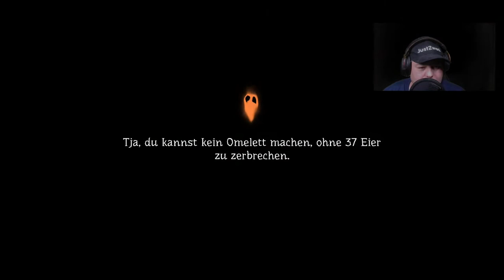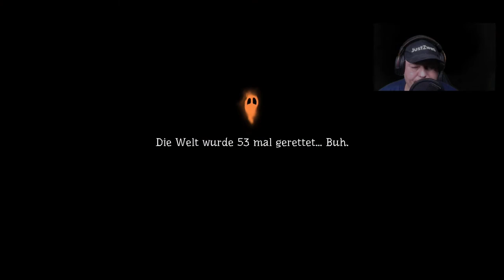Pumpkin Jack | Pumpkin Jack Gameplay | Wie löst man das Problem mit den Pilzen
Pumpkin Jack | Pumpkin Jack Gameplay
Mit der Ankündigung von Pumpkin Jack haben mich Nicolas Meyssonnier und Publisher Headup Games neugierig gemacht: Jak & Daxter meets MediEvil? Da bin ich doch neugierig geworden! Pünktlich vor Halloween startet der Platformer jetzt auch – doch warum er nicht nur an Halloween Spaß macht, verrät der Test. Gespielt haben wir Pumpkin Jack für die Review auf Xbox One X.
Ein herbstlich weihnachtliches Fest

Ja, ich bin jetzt so sehr in Halloween Stimmung wie noch nie in einem Jahr zuvor – das erwirkt ein Durchgang durch Pumpkin Jack durchaus, immerhin steuert man ja den Kürbislord als Protagonisten! Der darf zwischendurch auch mal seinen Kopf abnehmen, um gesonderte Aufgaben zu erledigen. Bevor es soweit ist, zieht die Atmosphäre von Pumpkin Jack ab der ersten Minute in ihren Bann: Ein detailreiches und höchst abwechslungsreiches Leveldesign, eine gelungene Musikuntermalung und einfach nur ein Gesamtbild wie aus einem Guss bestimmten die gut fünf Spielstunden.

Ja, ein besonders langes Abenteuer ist Pumpkin Jack nicht – wer alles erkundet und sich alle Sammelobjekte und damit auch die 1.000 Gamerscore auf der Xbox holen will, kann vielleicht eine sechste Stunde herauskitzeln. Ich kann aber auch sagen, dass das gar nicht schlimm ist: Ein Durchgang durch Pumpkin Jack macht nämlich einfach glücklich, es ist ein Spiel, wie es sein soll. Das liegt nicht nur an der Atmosphäre und an der optischen Abwechslung, sondern auch an der spielerischen.

Ja, auch in Pumpkin Jack wiederholt sich mal ein Element – aber das ergibt dann auch Sinn. Insgesamt hat Nicolas Meyssonnier nämlich hier eine unglaubliche Vielfalt von Elementen eingebaut, die einfach Spaß machen und wahnsinnig abwechslungsreich sind – sogar die Elemente an sich werden immer wieder variiert, damit es wirklich nicht langweilig wird.
Mein Discord Server:
Hier zu meinem Twitch Kanal:
Hier zu meinem Instagram Kanal:
Hier zu meinem Twitter Kanal:
Hier zu meiner Facebook Seite